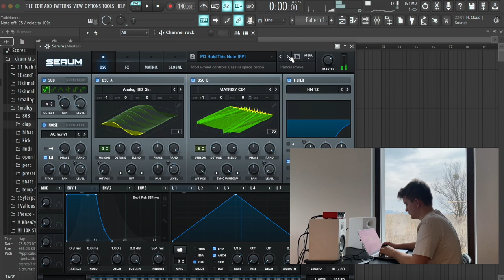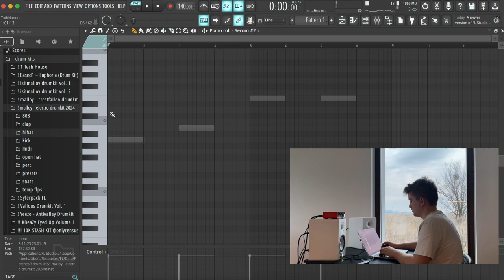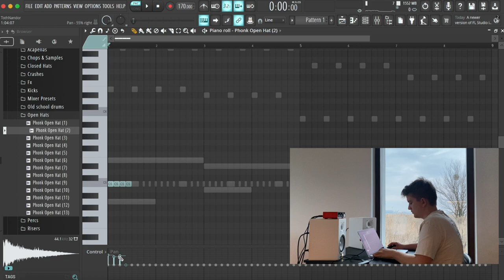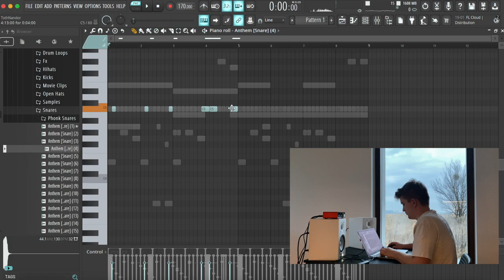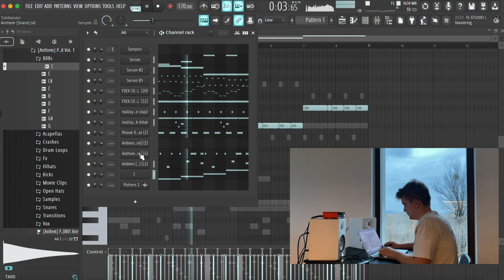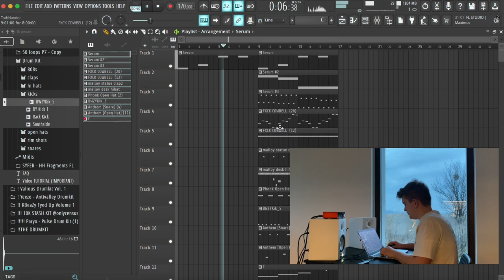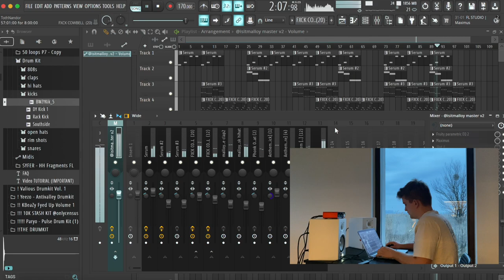making a synth beat while the sun sets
in this video, i'm making a synth beat from scratch while the sun sets